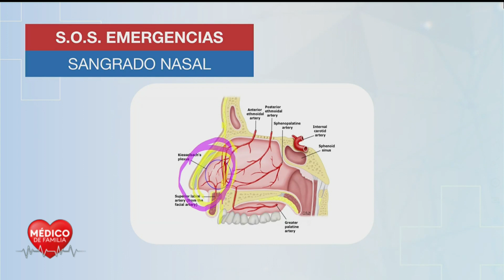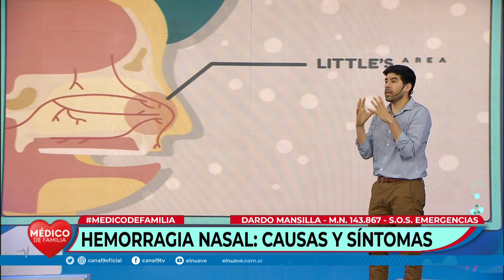¿Te sangra la nariz con frecuencia? | Médico de familia | Dr. Jorge Tartaglione | Dr. Dardo Mansilla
¿Te sangra la nariz con frecuencia?
Mirá estos consejos para saber qué hacer.

El Dr. Dardo Mansilla nos explicó qué hacer cuando sangra la nariz: ¿Hay que preocuparse